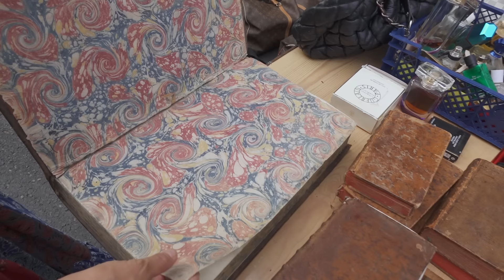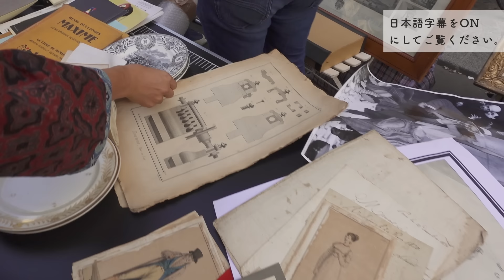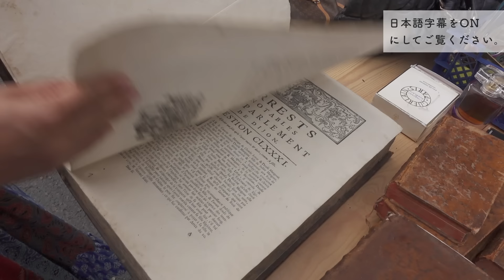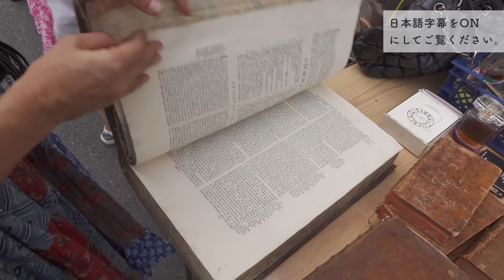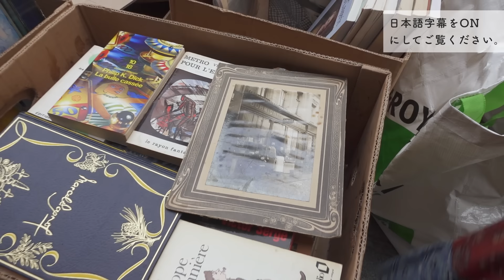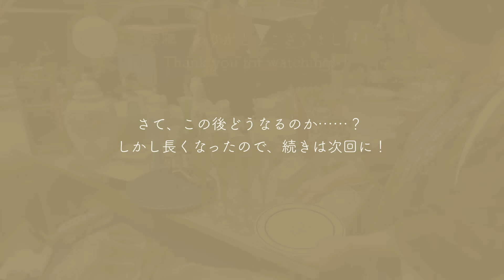パリ６区✨高級エリア蚤の市で宝探し/今どきパリジェンヌのファッション👚/アンティーク小物からヴィンテージ服まで/フランス暮らしvlog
0:00 オープニング
0:18 本編スタート
2:06 蚤の市でお買い物